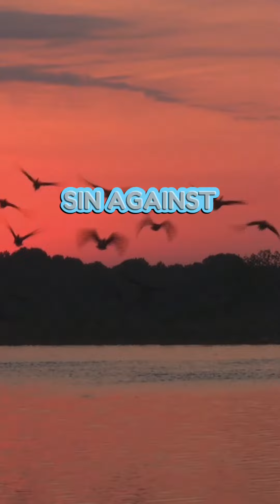Learn to Let it Roll off your Back/OVERLOOK/a Voice of Praise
overlook

To live the way the Lord requires of us is to learn to let transgressions against us go.